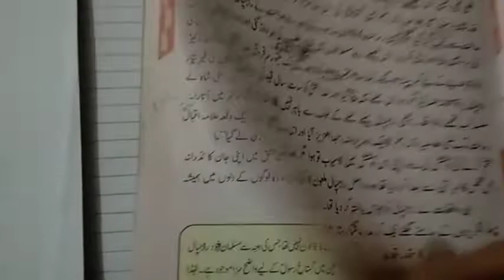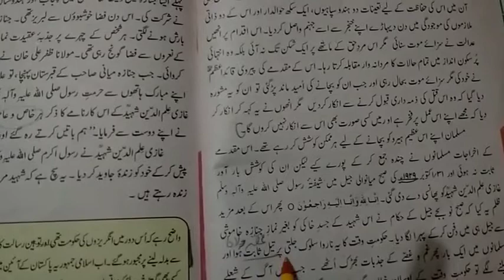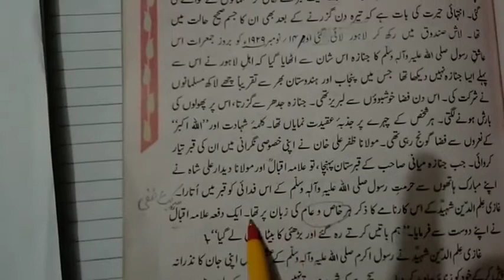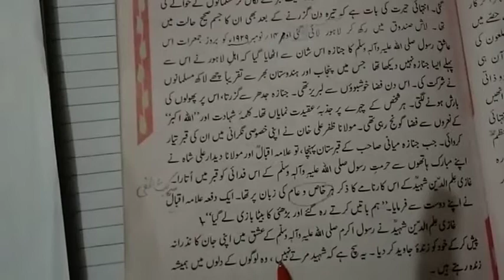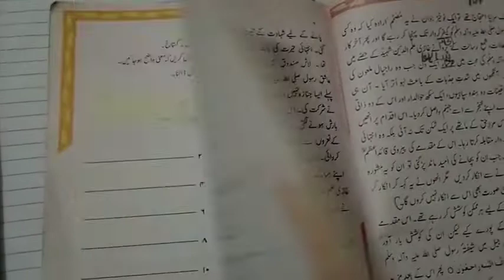Urdu Class VII Lecture# 2